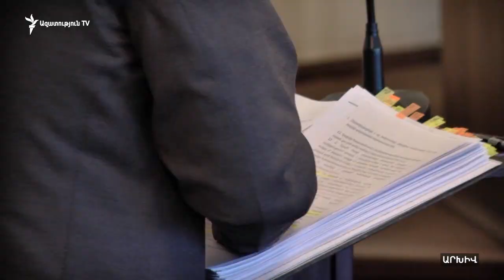ՍԴ-ից չեն հայտնում՝ ինչ որոշում են ընդունել Վահե Գրիգորյանի միջնորդության վերաբերյալ